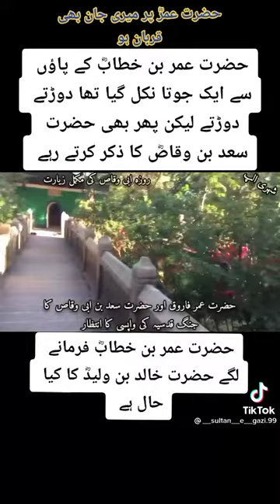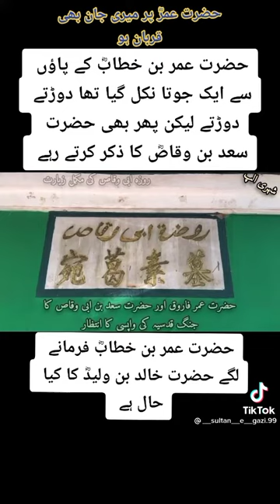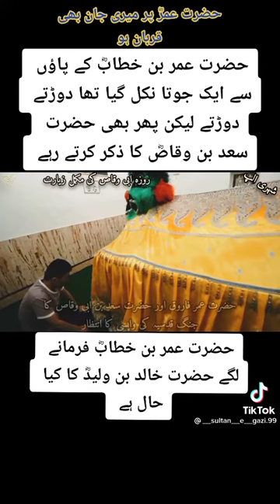حضرت عمر رضی اللہ عنہ کا ایک واقع